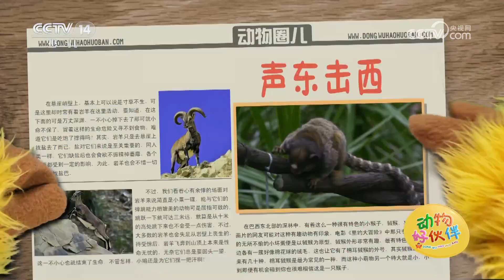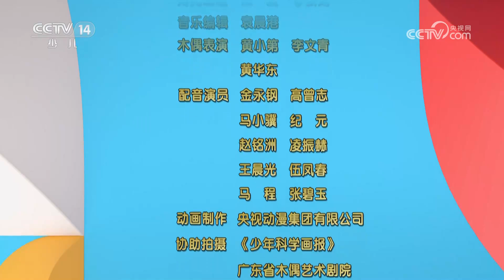《动物好伙伴》 20231129|华语动漫频道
本期节目主要内容：
      毛毛、和和将进入一个个秘境，开启他们的探险之旅。今天他们学习了成语“积少成多”。在“动物圈儿”环节，他们一起看了狨猴。“动物全明星”环节中，他们了解了鼯鼠、犀牛和熊猫。（《动物好伙伴》 20231129）